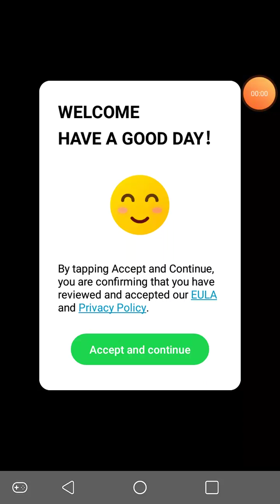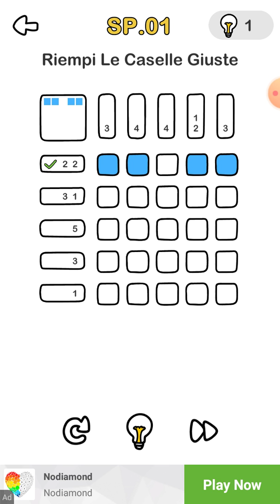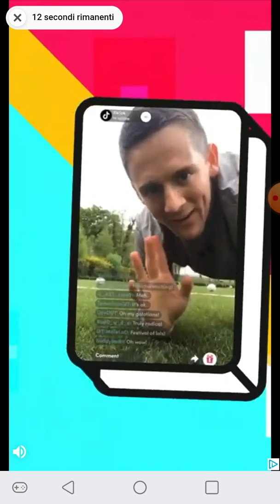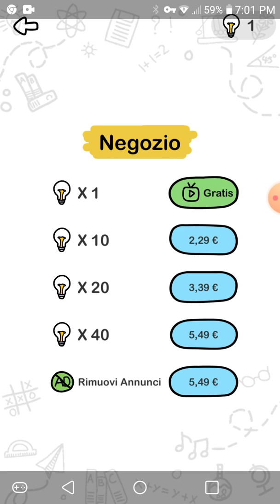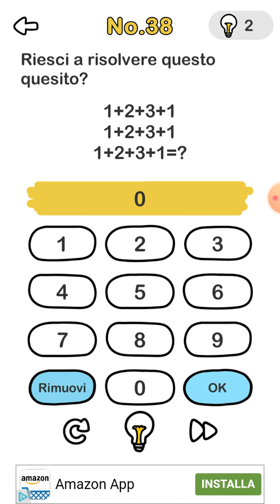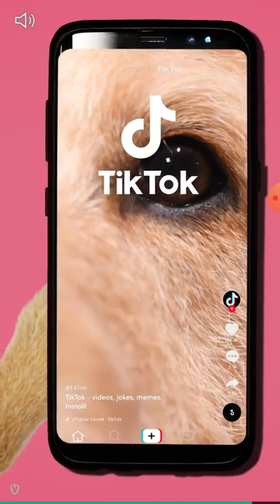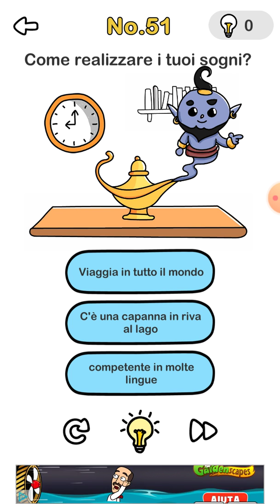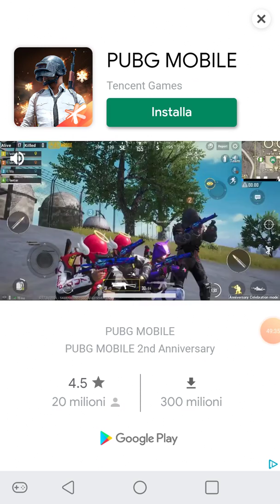Gioco a brain aut per voi"facile"